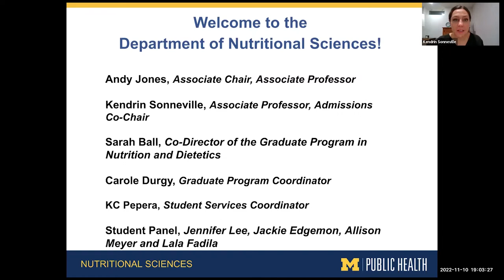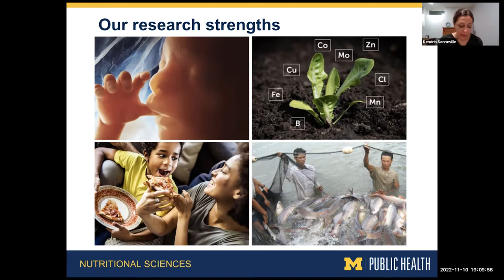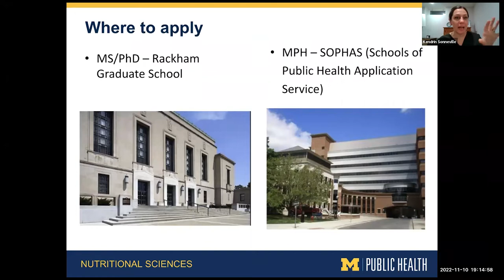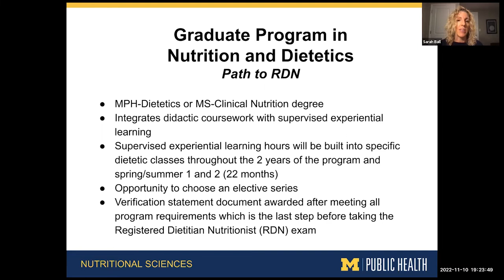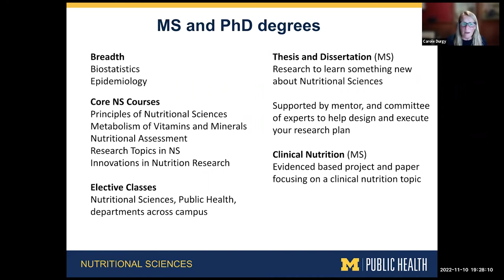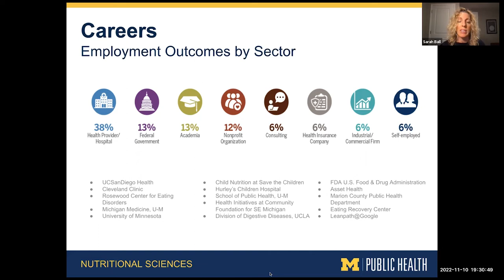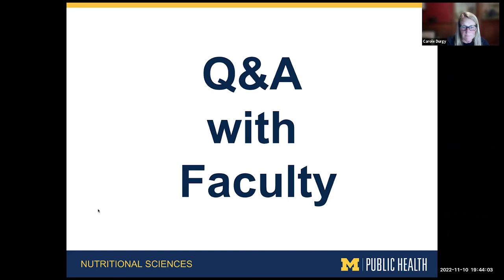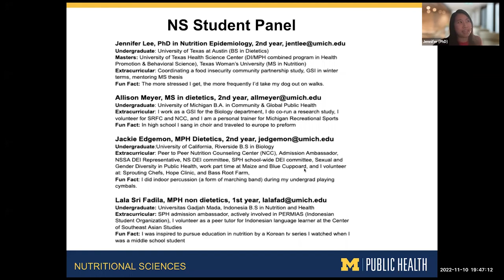Nutritional Sciences Prospective Student Discovery Series Webinar - November 10, 2022